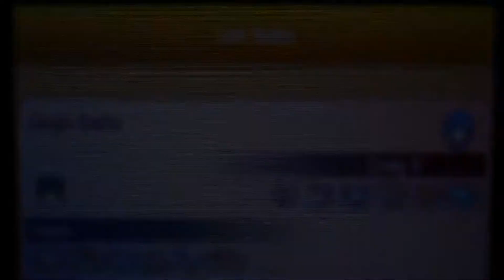Pokemon X and Y Archives!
I'm back after almost a year! This is the second video I'm posting to see what you guys think about me making my return. Let me know what you guys think of this Pokemon X&Y 6v6 Battle video and I'll keep going making videos for a while if the feedback is good!

the song is Triangle Gemini by Mitoma and Intro and Outro music was given by a friend!

This video is owned by HastetheDavid444, unless images/music specified in above description.